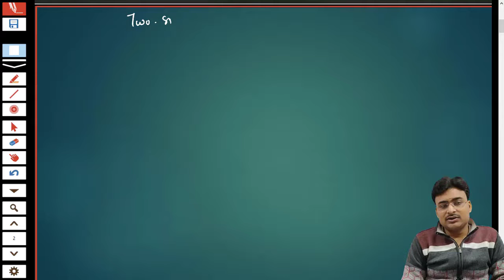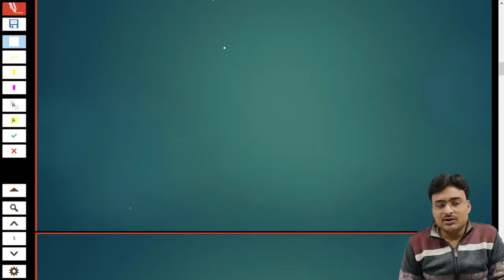# 60 RECTIFICATION OF ERRORS / Two Sided Errors / Class 11 Accounts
RECTIFICATION OF ERRORS / Two Sided Errors / Class 11 Accounts
Rectification of Errors in accounting class 11
Classification of errors
error of omission in accounting
error of commission in accounting
error of principles in accounting
compensating error in accounting
Single sided errors
Double sided errors
their effect on Trial Balance
Detection and rectification of errors
Preparation of suspense account